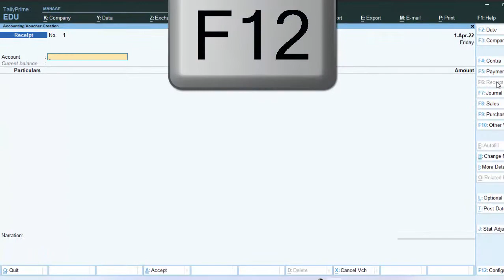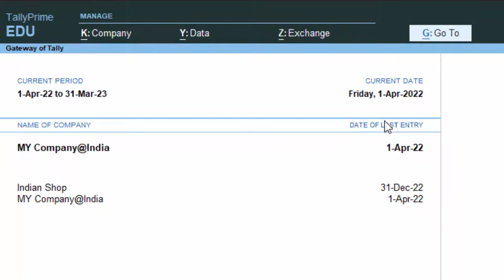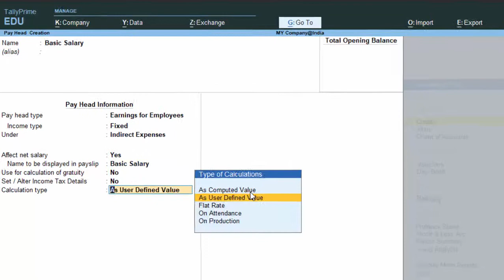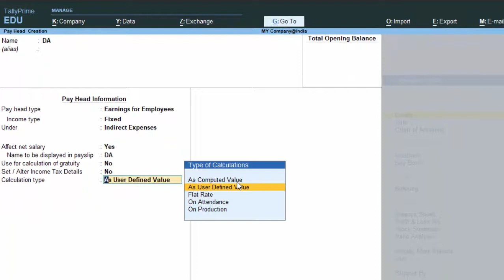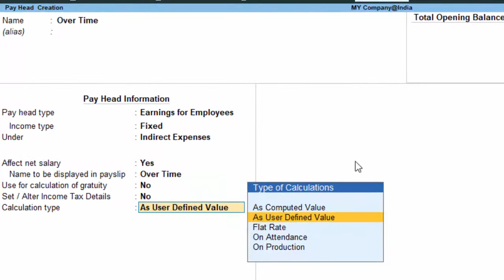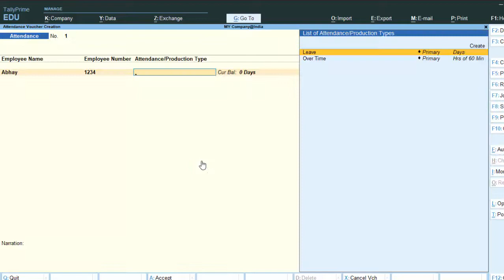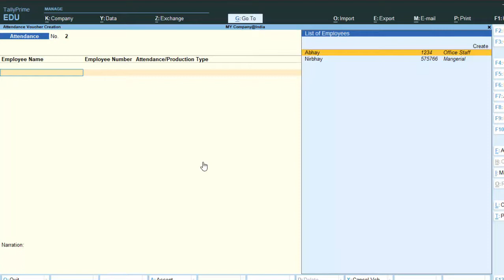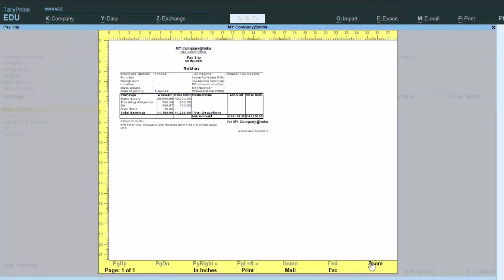Payroll concept in a single video clear in Tally Prime@COMPUTEREXCELSOLUTION